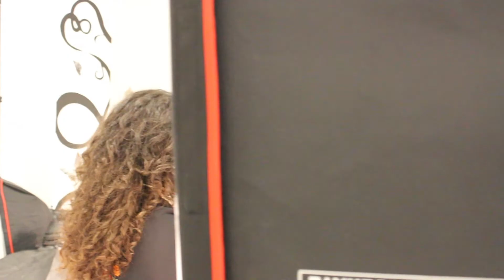Painter's Muses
Making off de la sesión fotográfica para el pintor Juan Antonio Ramos. Obras expuestas en el restaurante ALEA en Málaga.

Modelos:   Miriam Mora, Kristina Vujevic y. Karmen Carrera
Maquillaje: Miguelito Ortiz
Fotografía: Antonio Taza
Producción: Dejávù Cinéma